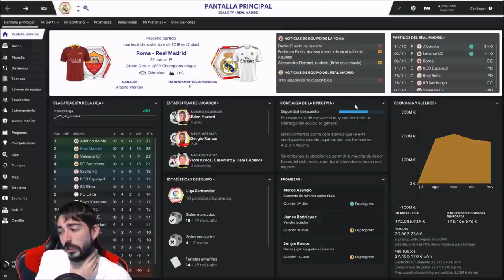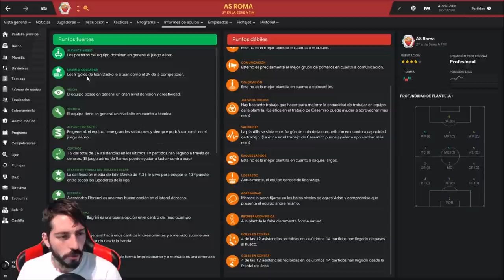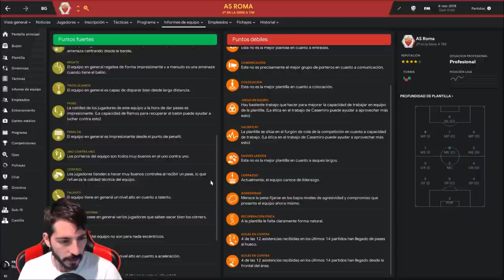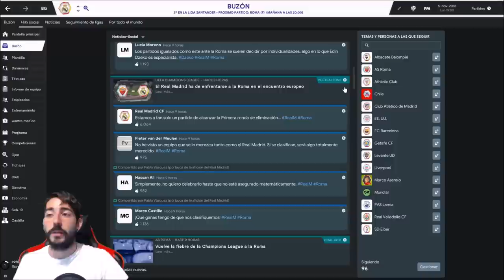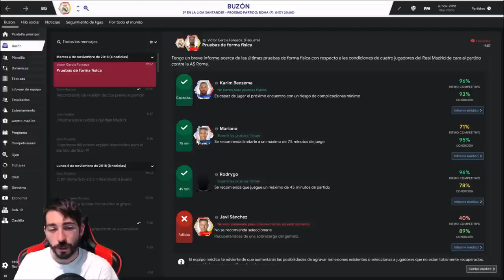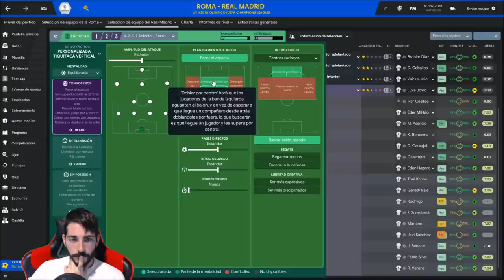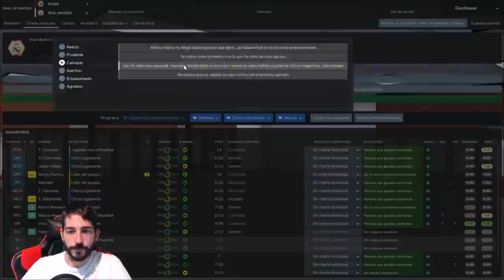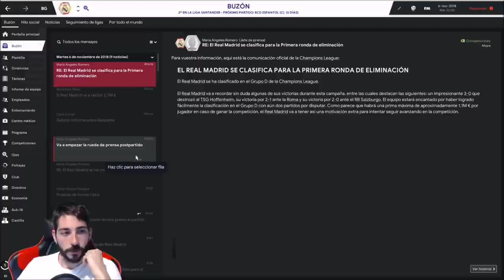Football Manager 2019 #26 | Puntos claves para el grupo de la Champions League